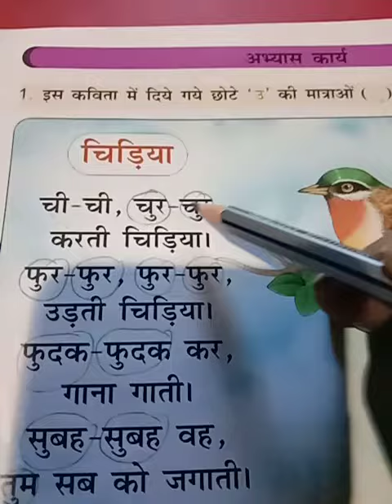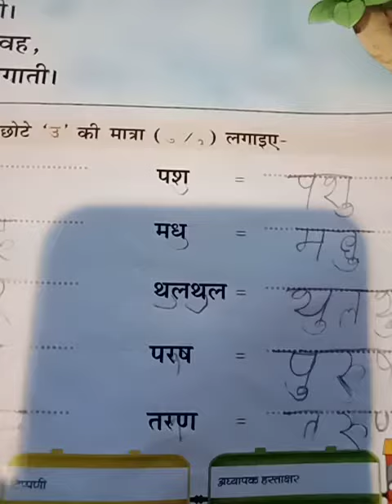November 16, 2020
Hindi  choti oo ki matraCl KG  and  3rd  Lang hindi for cl -6